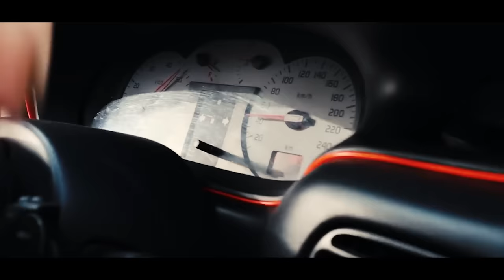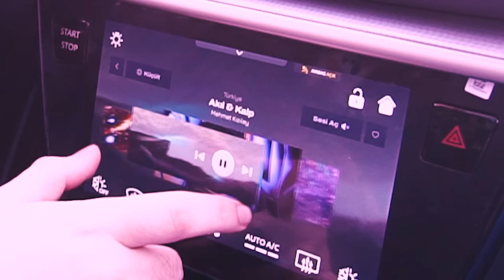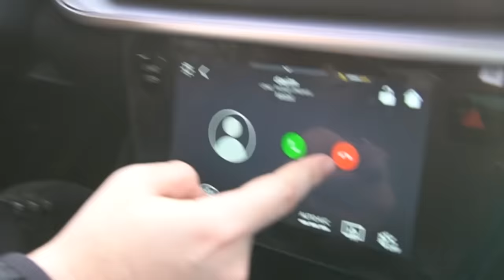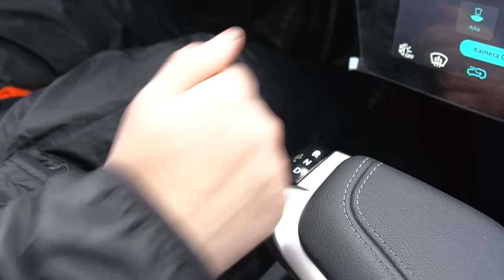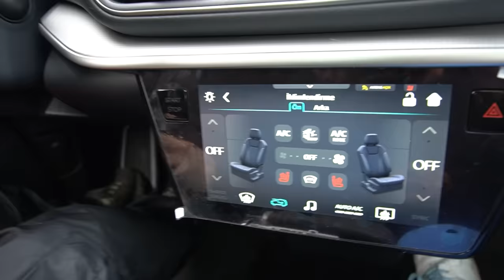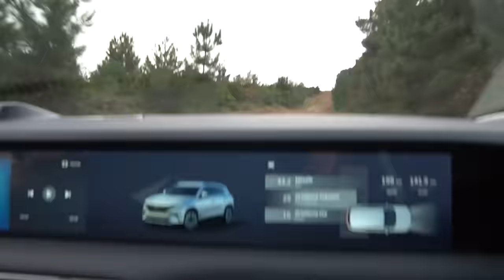TOGG 'un SINIRLARINI ZORLADIM - RX-8 ile yarış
Herkese yepyeni videodan selam! Bugün, yerli ve milli arabamız olan TOGG'un sınırlarını zorladık. Korku bedenleri sardı. Umarım videoyu beğenirsiniz, iyi seyirler;)